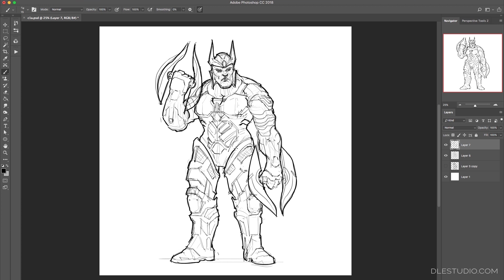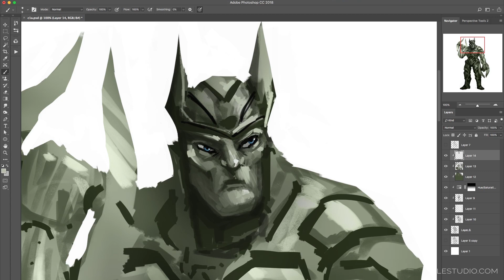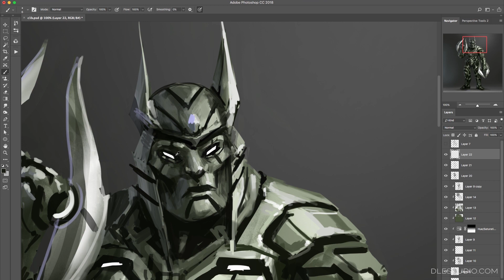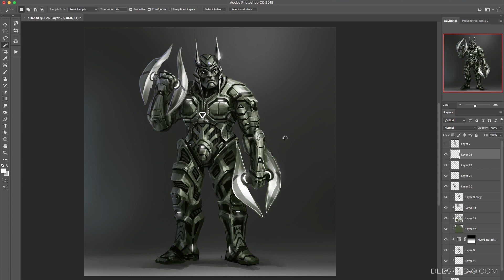How I create the Blade Chaser in Photoshop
For this week's episode I am creating a character with a si-fi suit and some cool blades.

Make sure you get the full videos at normal speed together with the PSD file wth all the layers!

You can check the final image in my blog.